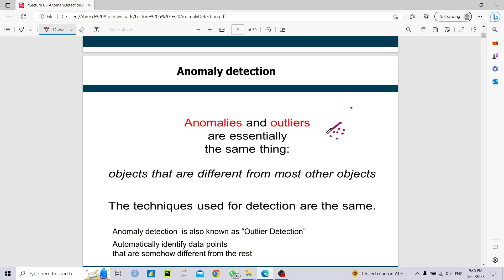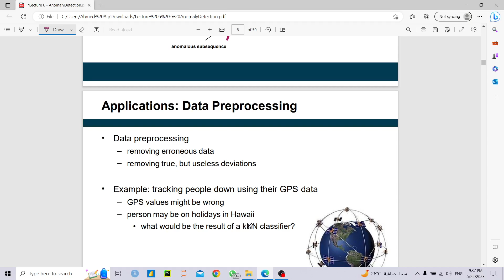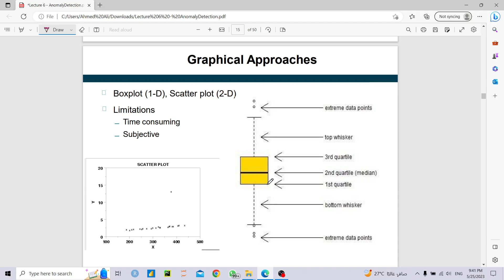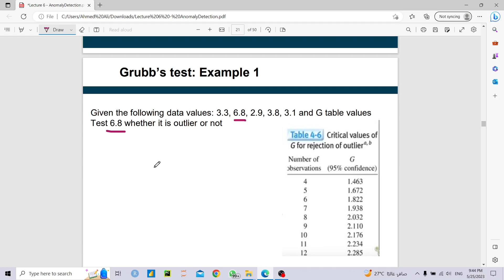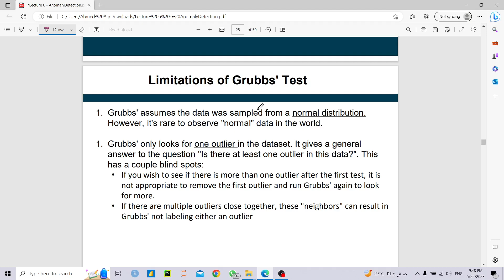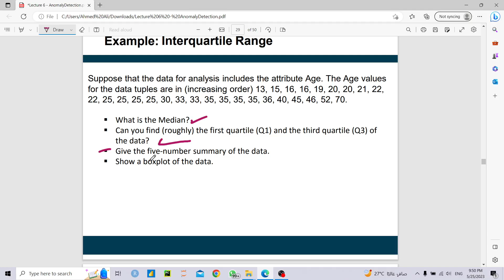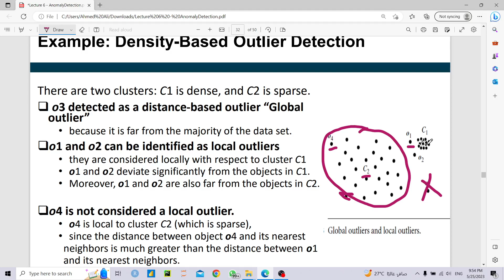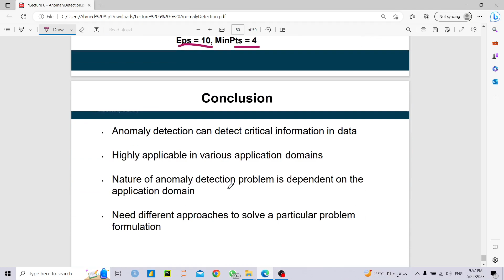Anomely detection lec 6